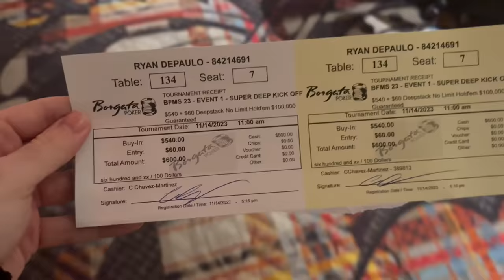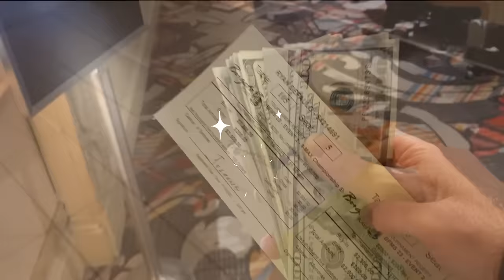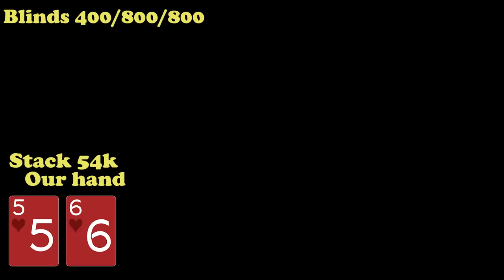The Most Toxic Casino On Earth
In this poker vlog we play in the most Toxic Casino Enviornemtn I have ever played poker in- Borgata Atlantic City. I love it though. We play in a $600 and a $2,500 Entry Poker tournament and play some stupid slots.

OFFICAL SITE:
Ryandepaulo.com

Video Editing By ME Ryan Depaulo on this one